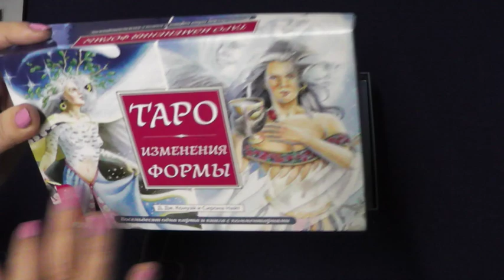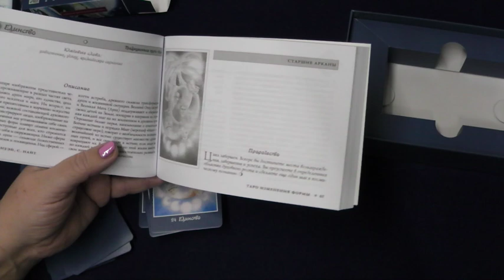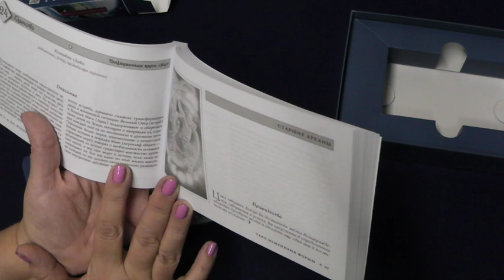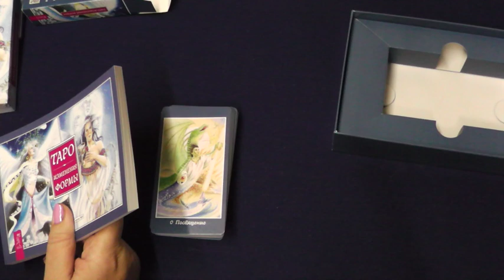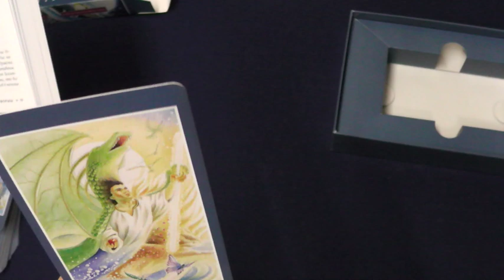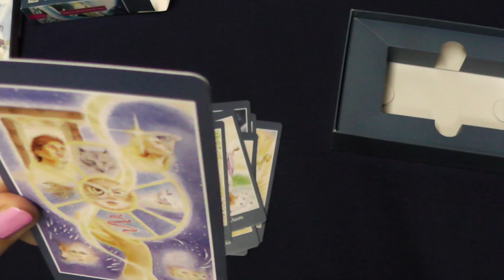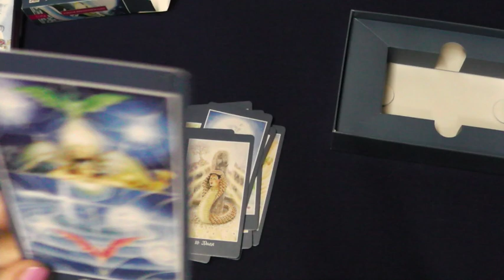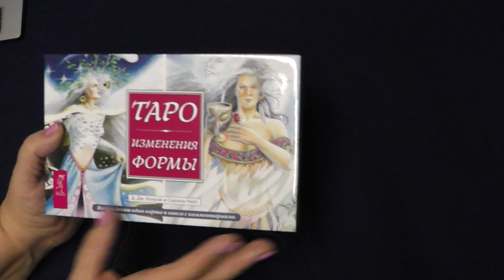Распаковка новой, потрясающей колоды